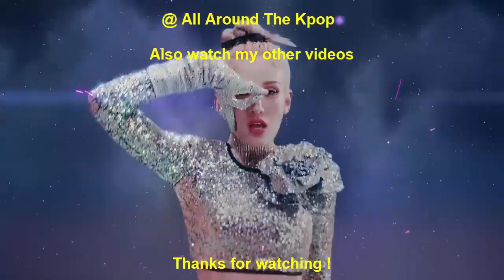[TOP 12] MOST VIEWED MV TEASERS BY KPOP ARTISTS IN FIRST 24 HOURS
New Entry:
Blackpink - Shut Down (2022)